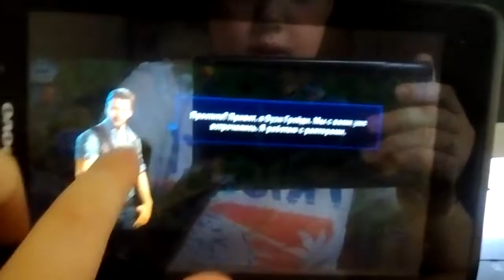Новый и улучшенный парк + Триканромерум.